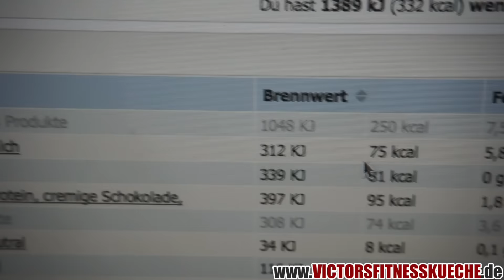Selbstgemachter Eiweißriegel mit Lindor Kugeln